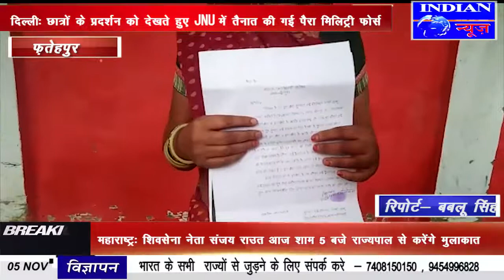IPN NEWS - तीन सदस्यीय टीम से जाच की मांग